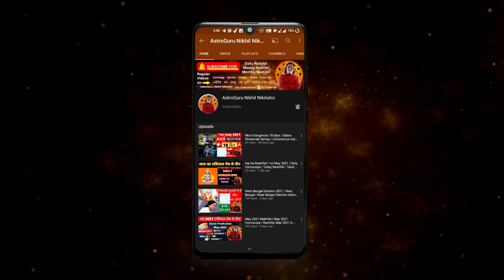16 -22 August 2021 | Saptahik Rashifal in Hindi | Weekly Rashifal | Saptahik love Rashifal Astrology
16 -22 August 2021 | saptahik rashifal | weekly horoscope in Hindi | weekly rashifal | weekly astrology | Love Horoscope | saptahik carrier rashifal | Weekly Money Horoscope in Hindi
time stamps -
0:00 intro
00:55 Aries | Mesh Saptahik Rashifal
05:22 Taurus | vrishabh Saptahik Rashifal
09:21 Gemini | mithun Saptahik Rashifal
13:45 Cancer | Kark Saptahik Rashifal
18:14 Leo | simha Saptahik Rashifal
22:57 Virgo | kanya Saptahik Rashifal
27:09 Libra | Tula  Saptahik Rashifal
30:37 Scorpio | Vrishchik Saptahik Rashifal
34:23 Sagittarius | Dhanu Saptahik Rashifal
38:23 Capricorn | Makar  Saptahik Rashifal
42:49 Aquarius | Kumbh Saptahik Rashifal
46:19 Pisces | Meen Saptahik Rashifal

to book consultation whatsap - 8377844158 ( kindly message first on whatsap)
services offered-  ( whatsap to know the charges )
1) short telephonic consultation
2) deep kundali analyses and answers to your queries ( telephonic / written both options)
3) 2 years life reports covering all aspects of life
4) yantra
5) puja
6) grah shanti
7) i alsop teach step by step sadhna of various types which will be beneficial for many aspects of your life.

also watch